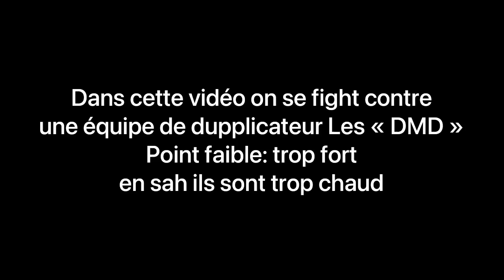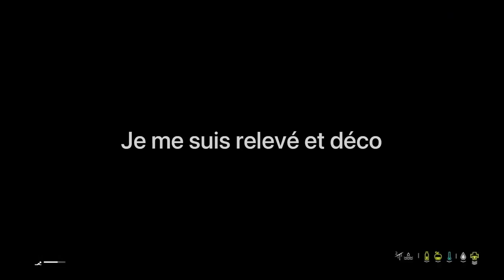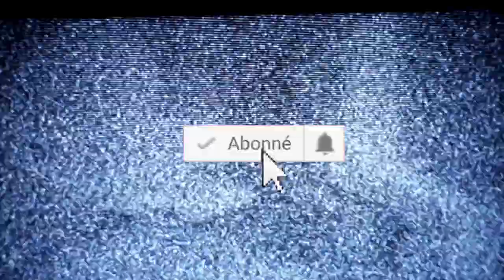FIGHTING DUPPER // NETTOYAGE DU 2521 - DayZ Official #10